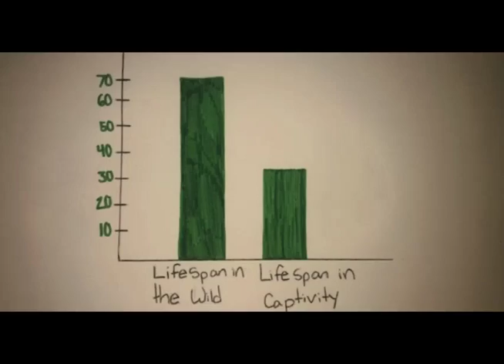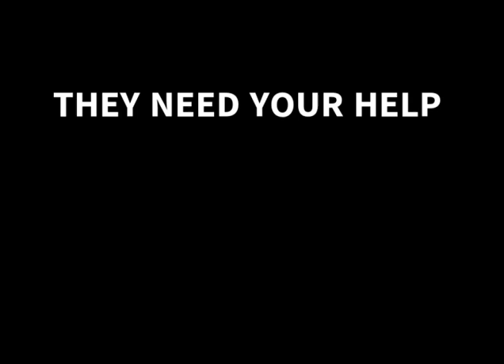PSA - Save the Elephants